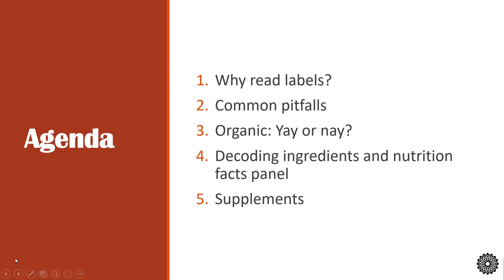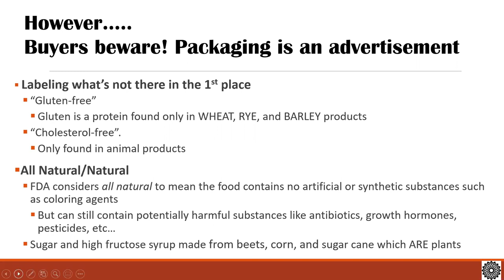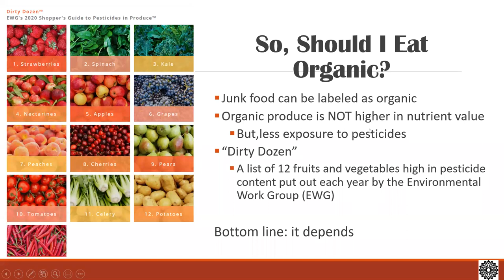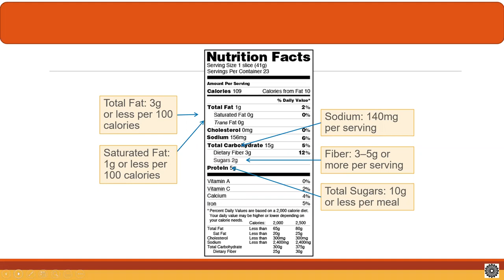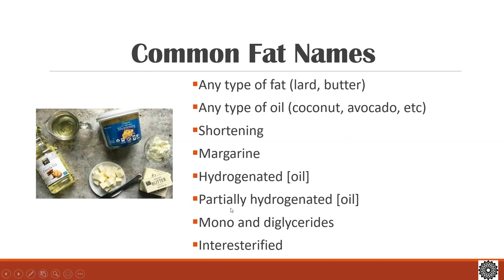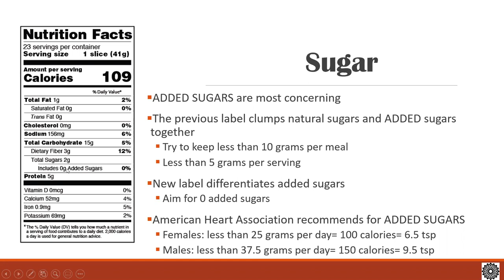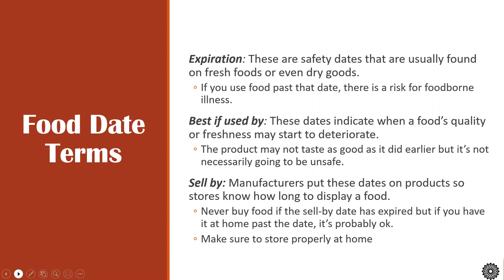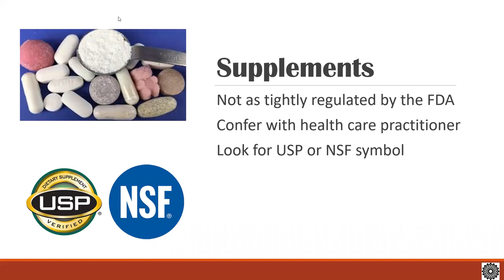Rahmah Foundation Real Talk: What's In My Food? Reading Food Labels with Roohe Ahmed, RD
Join Roohe Ahmed, RD for an informative webinar on understanding food labels and nutritional claims.  This is part of The Rahmah Foundation's Real Talk Series.